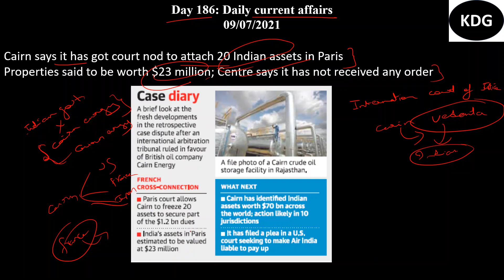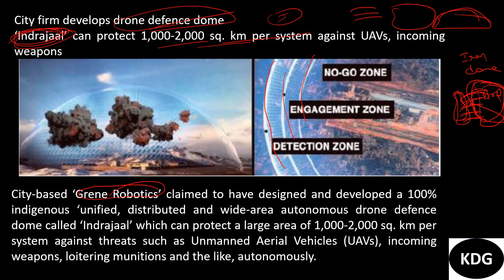09-July-2021| Daily current affairs| Lecture 186| Hindu paper| Telugu/English| Tenglish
Hi aspirants,
Current affairs video in Telugu/English